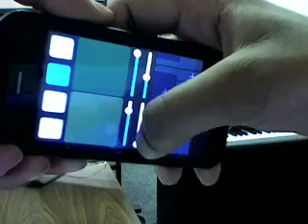An interactive music project with iPhone & Max/MSP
An individual academic project at the Center for Music Technology, Georgia Tech. iPhone with a custom interface communicates wirelessly with an iMac running the generative algorithm as well as the synthesis modules on Max/MSP. While some parts of the demo have been removed to make the video short, the entire demo was made using just the iPhone as the interface - even for changing the scale. Tools used: Apple's iPhone, IDMI research's MRMR, CNMAT's spectral synthesis tools, Cycling'74's  Max/MSP, Michael Klingbeil's Spear, an external by Darwin Grosse, with OSC.